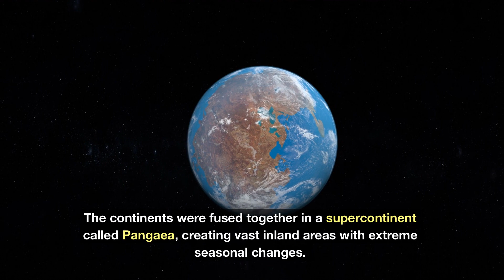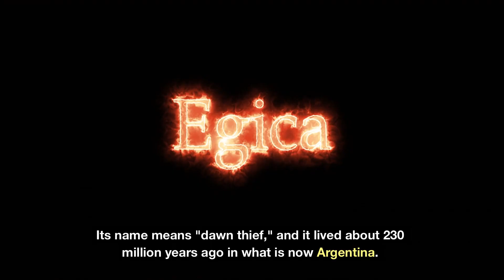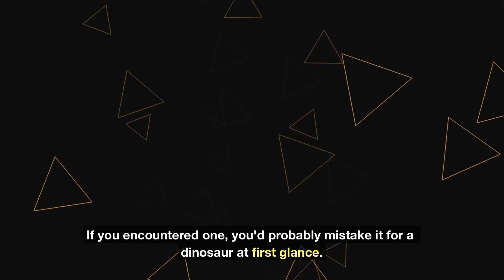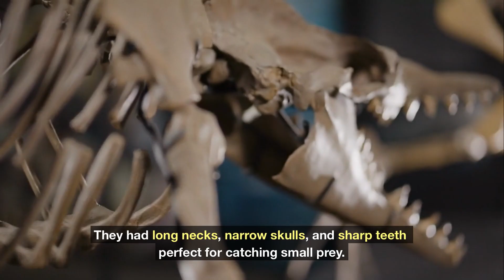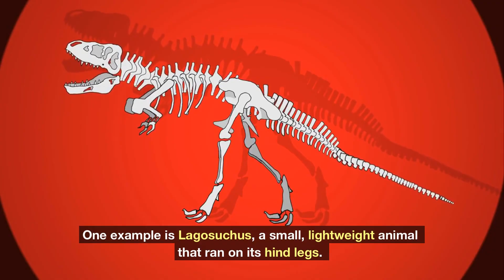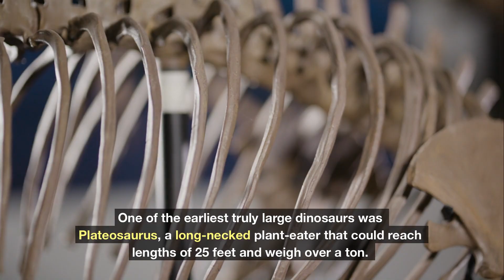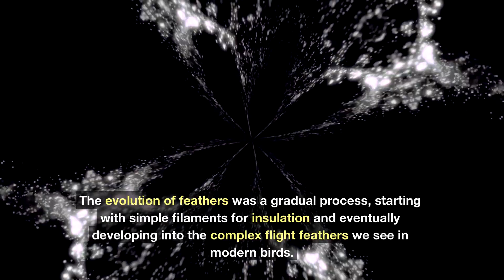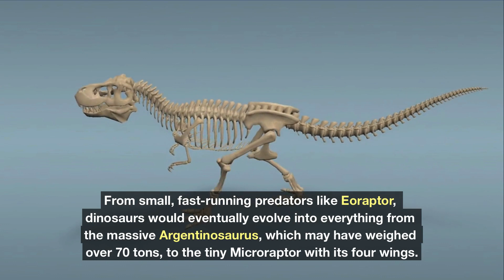Extinct Giants The First Dinosaurs Encountered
🌍 Extinct Giants: The First Dinosaurs Encountered – A Journey to Prehistoric Earth 🦕

Step back over 230 million years in this visually stunning documentary, "Extinct Giants: The First Dinosaurs Encountered," where we explore the Earth as it was when dinosaurs were just beginning to emerge. 🌋🦕

Far from the towering T. rexes and Triceratops we know today, the first dinosaurs were small, agile creatures sharing a bizarre and hostile world with crocodile-like predators, turtle-beaked herbivores, and our own furry ancestors. Discover the fascinating rise of dinosaurs from humble Eoraptor and Herrerasaurus to the dawn of giants like Plateosaurus and Cetiosaurus.

This documentary dives deep into the Triassic and early Jurassic periods, bringing to life the ecosystems, climate, and evolutionary branches that shaped the Age of Dinosaurs. You’ll meet creatures like Coelophysis, Lagosuchus, Postosuchus, and even the proto-mammalian cynodonts who would one day evolve into us.

Whether you're a dinosaur enthusiast, a lover of natural history, or curious about evolutionary biology, this video provides a captivating and scientifically-rich narrative of how dinosaurs took their first steps toward prehistoric dominance.

**🎬 Key Moments / Video Timeline:**
00:00 – Welcome to the Dawn of Dinosaurs
00:16 – Dinosaurs vs. Humans: A Timeline Perspective
00:28 – A World Like No Other: Pangaea and Triassic Climate
00:48 – What Were the First Dinosaurs Really Like?
01:05 – Eoraptor: The “Dawn Thief”
01:43 – Herrerasaurus: The Early Carnivore King
02:12 – Coexistence with Pseudosuchians and Postosuchus
03:06 – Placerias & Non-Dinosaur Plant-Eaters
03:14 – Meet the Cynodonts: Mammal Ancestors
03:30 – The Strange and Alien Triassic Plant Life
03:49 – Slow Rise of Dinosaurs in Ecosystems
04:12 – Early Dinosaurs vs. Their Reptilian Rivals
04:25 – Coelophysis and Dinosaur Group Behavior
05:04 – Dinosauromorphs: The Missing Links
05:29 – Who Ruled Before the Dinosaurs Did?
05:57 – Triassic-Jurassic Extinction: Dinosaurs Rise
06:07 – Plateosaurus: One of the First Giants
06:31 – Early Jurassic Dominance & Dilophosaurus
06:52 – Anchisaurus: A Peek Into Sauropod Evolution
07:09 – Mid-Jurassic Explosion of Diversity
07:23 – Meet Cetiosaurus and Megalosaurus
07:35 – Stegosaurs, Ankylosaurs & Niche Expansion
07:51 – No T-Rex Yet: Simple Beginnings
08:17 – Evolution of Feathers Begins
08:32 – Post-Permian Reset: Dinosaurs Fill the Gap
08:52 – Evolution Is a Branch, Not a Ladder
09:09 – Not Just Dinos: Crocs, Turtles & Mammals Thrive Too
09:22 – The Early Dino World Was a Complex Ecosystem
09:30 – From Eoraptor to Argentinosaurus & Microraptor
09:49 – Evolutionary Wonders: Dinosaurs Change the Earth
10:18 – Final Thoughts: From Humble Origins to Iconic Giants

🦴 The Rise of Mammals After the Dinosaurs
🌋 Life After Mass Extinction
🦖 How the T. Rex Became King

**🔖 Don’t Miss These Topics Covered:**
- Early Triassic ecosystems
- Dinosaur ancestors (Dinosauromorphs)
- Evolutionary breakthroughs in the late Triassic
- Non-dinosaur reptile competitors
- Plant life before flowers and grass
- First giant dinosaurs and the path to sauropods
- Evolution of feathers in theropod dinosaurs